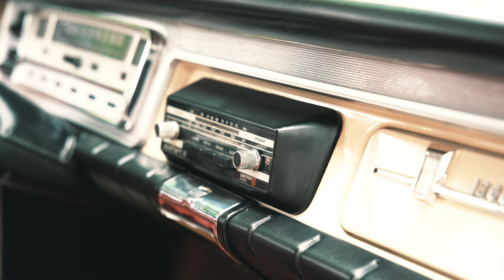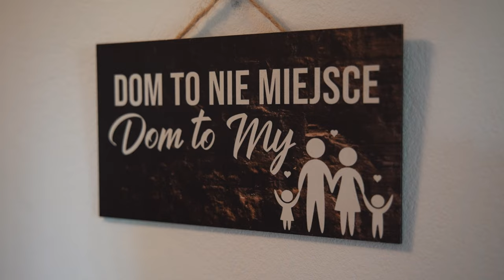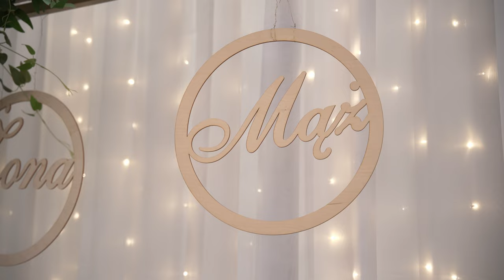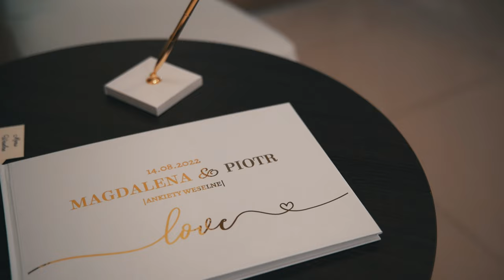Madzia i Piotrek film ślubny wesele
Film ślubny to magiczny zapis wyjątkowego dnia, w którym para młoda ślubuje sobie miłość i wierność na całe życie. Ten film przedstawia pełen emocji dzień ślubu, w którym miłość, radość i wzruszenie zlewają się w jedno. Staramy się uchwycić każdy szczegół, od pięknej sukni panny młodej, przez uroczystą ceremonię ślubną, po niezapomnianą zabawę weselną. Film w romantycznym stylu to idealny sposób na przypomnienie sobie tych niezwykłych chwil i przechowywanie ich na zawsze.